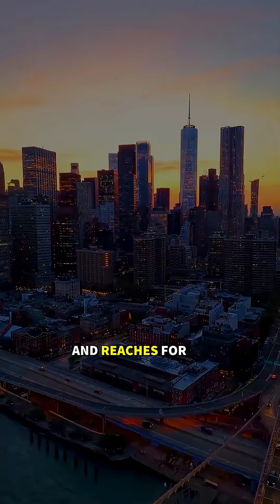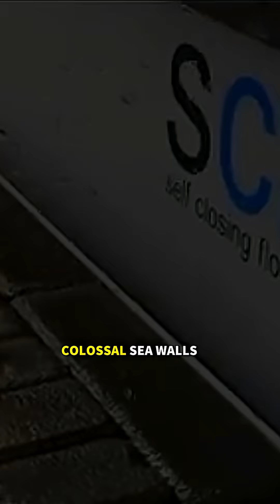3 Mega Projects of USA That Shocked the World | America’s Engineering Power 2025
Imagine a nation that bends steel across continents, fights oceans with mega defenses, and reaches for the Moon once again.
This is the United States in 2025.
In this cinematic documentary-style video, we explore 3 jaw-dropping mega projects of the USA that shocked the world:
🚄 California High-Speed Rail — America’s boldest transportation gamble
🌊 Texas Mega Flood Control System — battling hurricanes and rising seas
🚀 Artemis Program & Lunar Gateway — humanity’s return to the Moon
These projects are not just engineering marvels — they are symbols of ambition, power, and the future.
👉 Watch till the end and tell us: Which project amazed you the most?
usa mega projects
america mega projects 2025
us engineering marvels
mega projects documentary
future engineering usa
california high speed rail
texas flood control system
artemis program nasa
lunar gateway space station
space exploration usa
infrastructure projects usa
mega structures
world biggest projects
engineering wonders
technology documentary